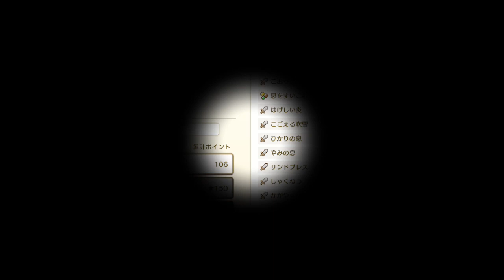【ドラクエモンスターズ３】種別縛り：スライム編・＃３・上級前編・スタメンメンバーほぼ完成